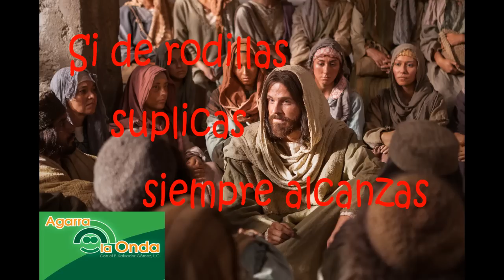10 Septiembre 2023-Domingo 23º Ordinario-Ciclo A-Mt 18, 15-20-Con cariño todo se consigue.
EVANGELIO DEL DOMINGO 23º DEL TIEMPO ORDINARIO, 10 DE SEPTIEMBRE 2023-CICLO A: Mt 18, 15-20: «CON CARIÑO TODO SE CONSIGUE». "Cuéntame, cuéntame --le decía una comadre a otra-- cuéntame cómo le haces tú, porque siempre consigues lo que quieres". Le contesta la comadre: "Mira, comadre, cuando yo quiero que mi marido me conceda lo que ando buscando, simplemente estudio su cara cuando llega. Por la cara sé cómo viene. Entonces ya el primer paso está preparado. Luego me toca a mí prepararme. Voy mirando cuál es el momento mejor y le voy diciendo 'cariño mío, gracias por lo que haces por mí y por tus hijos´...  y de repente él mismo me dice qué quieres y vamos y lo conseguimos. Otras veces tengo que buscar mejor el momento y... tú sabes: así se consigue lo que uno quiere".  El secreto está ahí: en saber tratar con cariño a aquella persona de la que queremos algo. El Evangelio de hoy de alguna manera también nos dice lo mismo.

 ME TOCA  AYUDAR A OTROS A NO CAER.  El Evangelio nos habla de que el pecado es algo personal, pero también tengo la responsabilidad de que otros no caigan en el pecado: "Si tu hermano peca, repréndelo". Repréndelo significa que le digas que no está bien. Jesús no sólo nos está hablando de ayudar a cualquier persona, sino también al hermano de sangre, a los hijos, al esposo, al vecino que conviven conmigo. Y además Jesús nos habla de la responsabilidad de insistir, si es que no se nos hace caso, como muchas veces sucede. Pero, ¿cómo hacerlo si verdaderamente no se nos escucha? Si quieres reprender a tu hermano, repréndelo de buena manera. Las buenas formas siempre logran lo que tú no logras. Pero, si a la primera, a la segunda, a la tercera no logras algo, Jesús te recomienda que no te desesperes. Entonces toca reprender pero con la presencia de un testigo. ¿Y qué fruto tiene el testigo y de qué tipo de testigo se trata? Hay que buscar un testigo que sea cualificado, testigo que dé testimonio,  pero no en el sentido de estar presente y testimoniar qué se dijo. Más bien testigo que sea ejemplo de vida. A veces, en el caso de nuestros hijos, no se corrigen aunque los reprendemos, y nos acusan de anticuados. Y nosotros como que no caemos en la cuenta de que ellos tienen razón, porque somos muchas veces anticuados no en lo que decimos y exigimos, pero sí en la forma como lo decimos. Exigimos a veces ir a misa u otras cosas y damos pellizcos o castigos en vez de motivar. No es anticuado que el niño comprenda que Dios es el sentido de su vida y sea responsable de sus deberes.

USTEDES PUEDEN CONSEGUIR LO QUE QUIEREN: GOTA A GOTA. Si le ayudas a comprender y de buena manera, poco a poco estás ganando un corazón sin imponer un comportamiento, por muy bueno que sea. Mañana ese hombre hará sus deberes por sí mismo. Si motivando y con testigo de dos o más, tampoco hace caso, el Evangelio nos habla de dejarlo por la paz. Así Jesús nos quiere hacer saber que la responsabilidad es personal.

PEDIR JUNTOS A DIOS HACE LA DIFERENCIA. A todos nos puede doler que alguien vaya por caminos equivocados, y más cuando se trata de familiares. El Evangelio nos da un secreto: si dos o tres se reúnen para pedir algo a Dios, consiguen lo que desean. A veces queremos tener éxito y se nos olvida rezar por los hijos. Mientras los hijos caminan por la vida y ya son grandes, nos toca usar rodillas. Las rodillas de unos padres son la condición para conseguir siempre lo que ellos quieren de sus hijos. Rezando te darás cuenta de lo bueno que es el Señor. ¡Mis bendiciones y las de Papá Dios! P. Salvador Gómez, L.C.